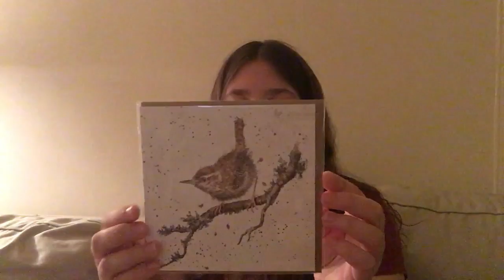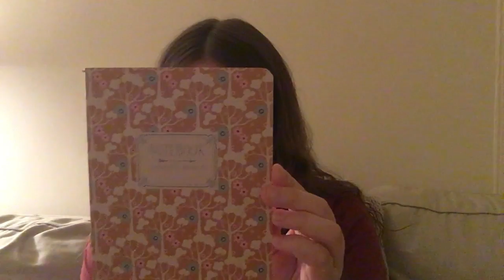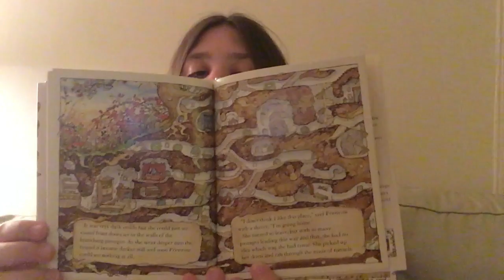sweet sparrow knits - episode 14